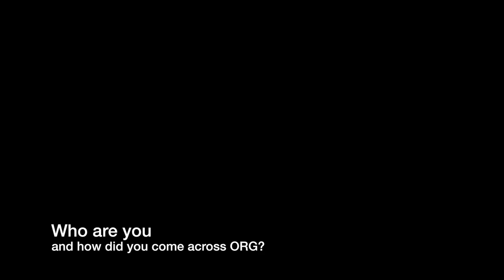Video for Open Rights Group